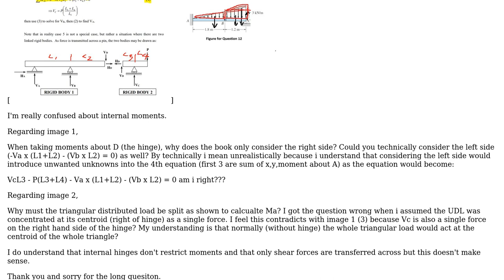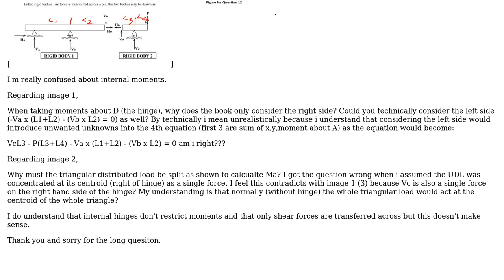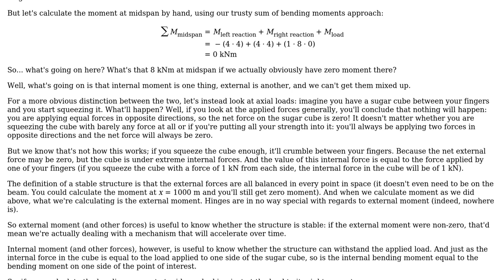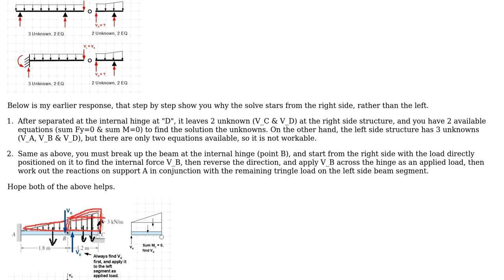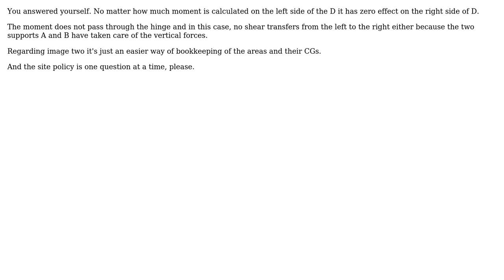Engineering: Confused about internal hinges for calcualting reactions (3 Solutions!!)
Engineering: Confused about internal hinges for calcualting reactions

With thanks & praise to God, and with thanks to the many people who have made this project possible! | Content (except music & images) licensed under CC BY-SA | Music | Images & others | With thanks to user Wasabi user r13 user mdkbear user kamran and the Stack Exchange Network Trademarks are property of their respective owners. You are responsible for your own actions.